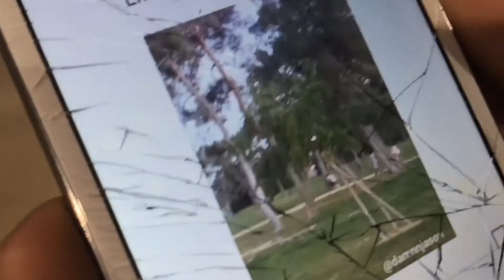THANK YOU FOR 100 SUBSCRIBERS!!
Hope you guys are enjoying the vlogs and more fun things are about to come so make sure to " subscribe, like, share " and overall sit back  relax  and enjoy the video!!